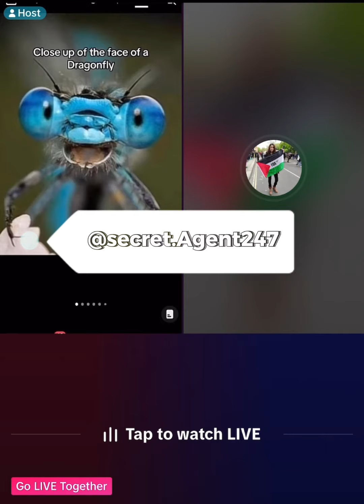Barbiedoll tells Ziziboom about her beef with Wakeywines wife Tiktok Live 25/10/23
wakeywines new wife is causing a stir. Here berbiedoll tells Ziziboom the truth about Aisha Aslam aka Anakhan